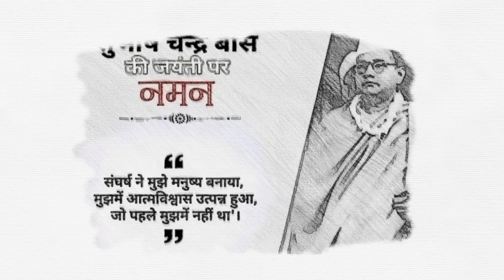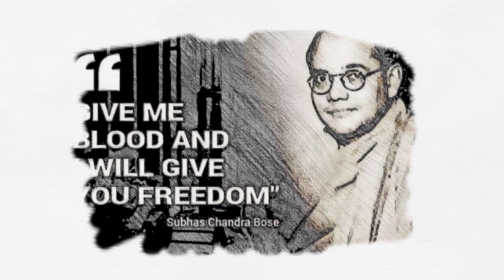Subhas Chandra Bose | Biography in Hindi | Netaji's Contribution to India's Freedom Struggle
In this video know about Netaji Subhash Chandra Bose, his life journey, achievements and Contributions.